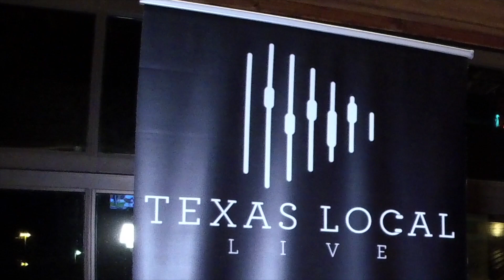Kelvin Thomas - Live at Tuning Texas